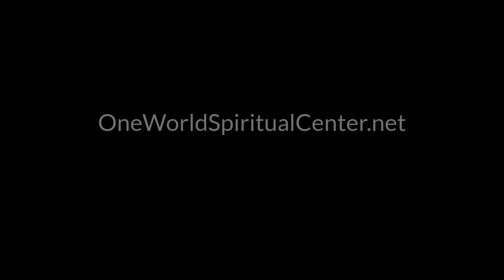Gratitude For All of It | November Theme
In this month of Thanksgiving, we celebrate the awesome power of gratitude to expand every aspect of our lives, deepening our joy and strengthening our connections to each other and all of creation.